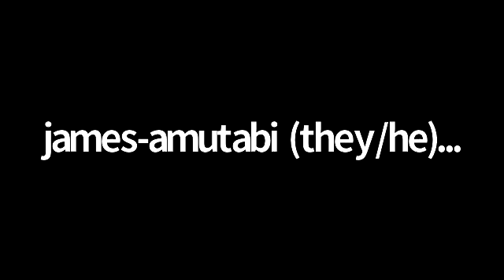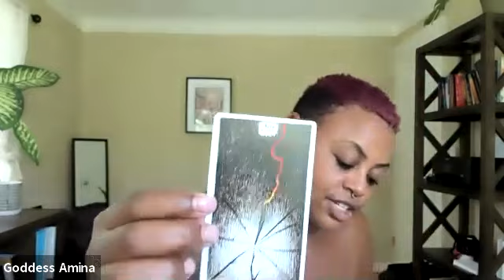D4D_Amina Peterson_Body As a Sex Organ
We help artists, educators, change-makers and visionaries wrestle with the bodies of colonization. We honor this struggle in community, and within, as we disentangle from this ongoing threat. Through this transformative process we remember our sovereign and collective power, in order to thrive in dignity, creative liberation and joy.

During the week of the New Moon Decolonization for Dreamers hosts
Classes/trainings from a wide variety of decolonial dream guides.

Rooted in the sacred Tantric tradition, and the power of Black women centering pleasure, we perpetuate the advancement of love in our communities by being love. In this session we explore the body as a sex organ and the teachings of the erotic as a tool for creating our lives.